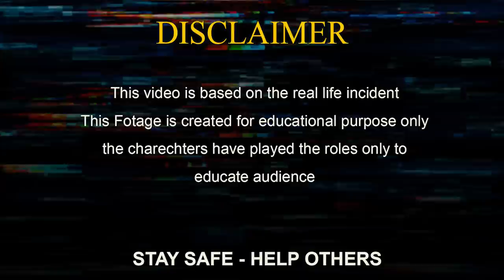HONESTY IS PRICELESS 💖🙏👏 | Help Others | Social Awareness Video | Eye Focus